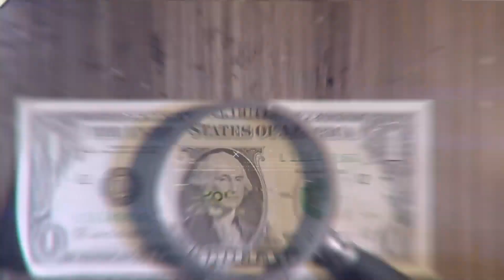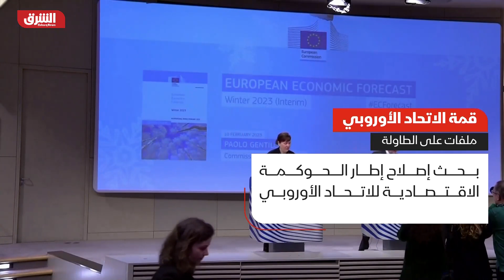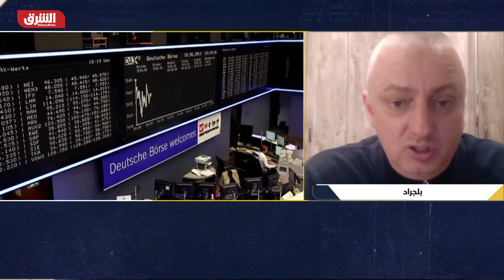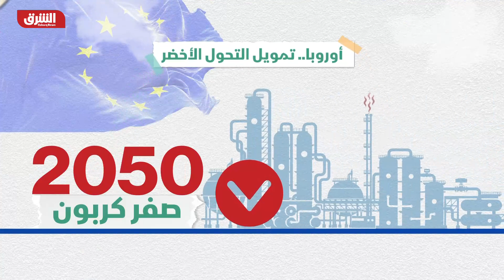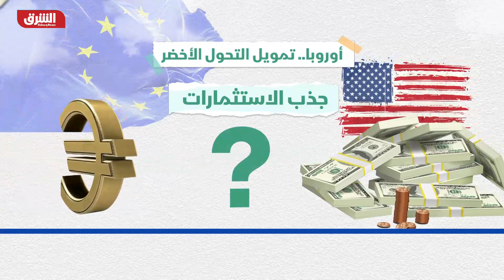هل يتجاوز قادة الاتحاد الأوروبي الأزمات الدولية؟ - الرابط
قمة أوروبية تبحث ملفات شائكة أبرزها الأزمة الأوكرانية وللطاقة حصة الأسد من هذه المحادثات عبر مشاريع التحور الأخضر ، وفي ملف الاقتصاد بنوك مركزية أوروبية رفعت أسعار الفائدة بمستويات مختلفة..